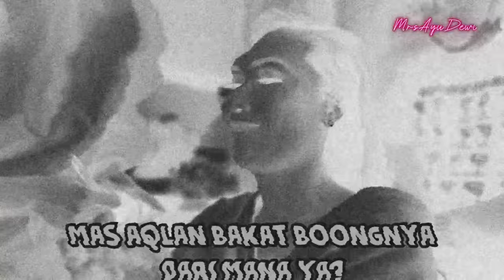RESEPSI VIDI SHEILA , BCL SURUH LUNA CEPETAN KAWIN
Congratssss buat VIDI & SHEILA The "Chillexs" Couple... Etapi kok BCL bisa ngomong gitu ya kek Luncess alias Bestie eike Luna Maya